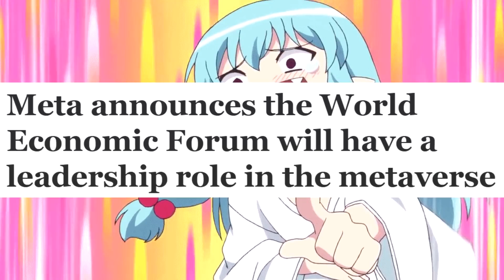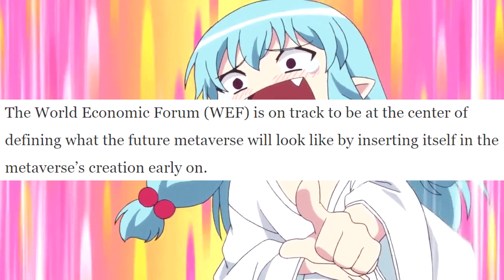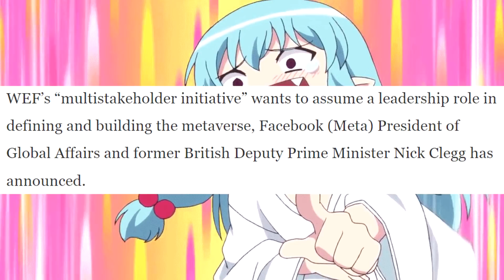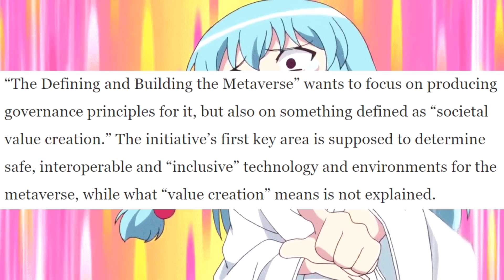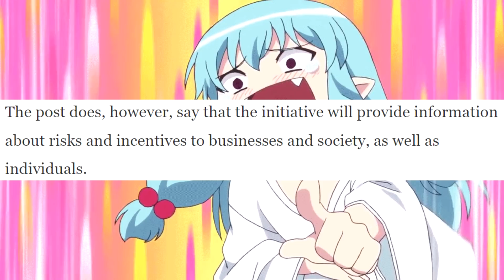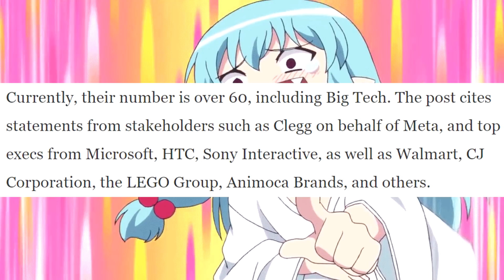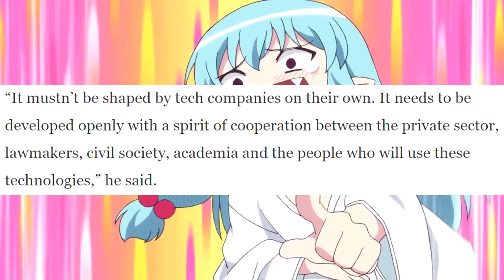World Economic Forum Attaches Itself to the Metaverse (LOL)!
They think they're going to control the next internet at its inception.  Too bad interest in this scam seems to be dwindling huh?

Background from Tsugumomo